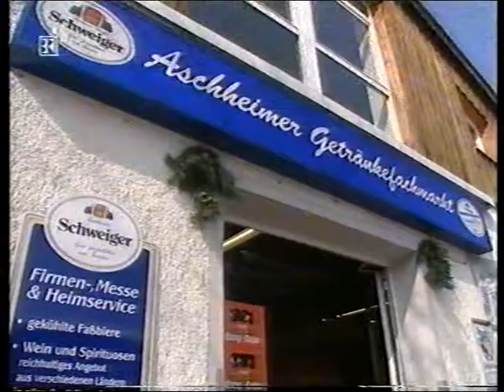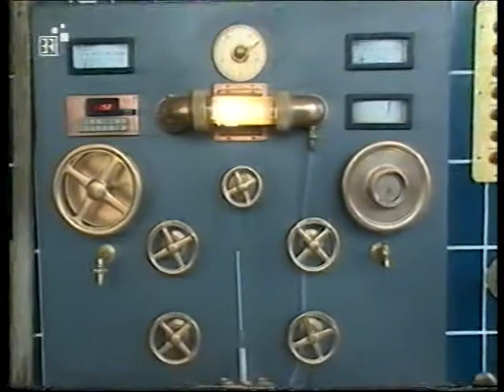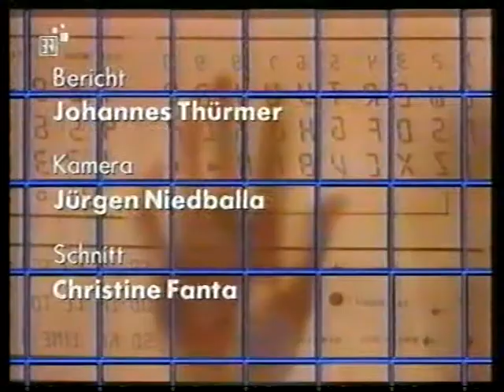Lang-Bräu Erotikbier im Bayer. Fernsehen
Eine Reportage des BR über unser Erotikbier - das Bier, dass rezeptfrei müde Männer wieder "munter" macht.